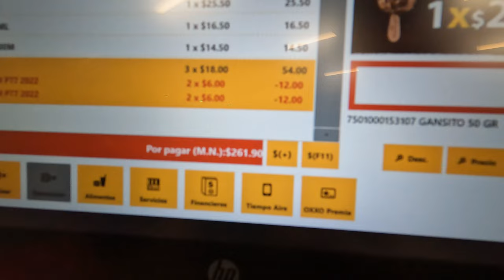METIMOS COMIDA A ESCONDIDAS EN EL CINE 🥷🍿 // Mario y Paul